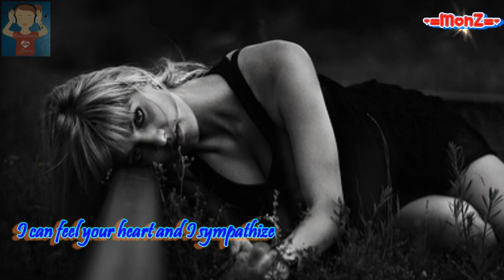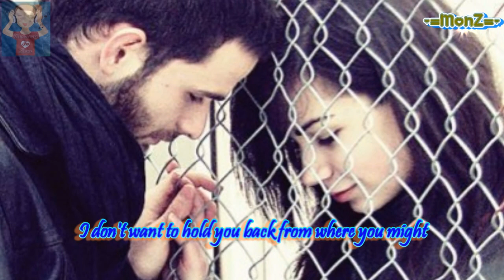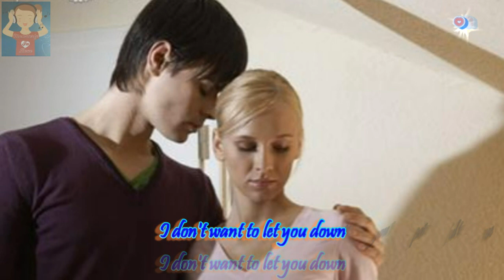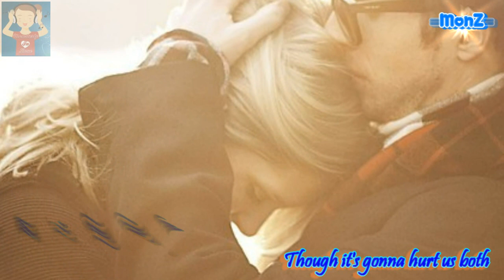Air Supply - Goodbye (1993)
Great requested song by the Birthday Celebrant MyMU (DrChefPayatas)... Happy Birthday To you myMU muachhh! Kinda sad song but I know you will never say "goodbye" to our friendship right? hehehe You just want to say goodbye to your "bilbil" (fats) because you're on the diet hehehe joke! please enjoy.

With their heavily orchestrated, sweet ballads, the Australian soft rock group Air Supply became a staple of early-'80s radio, scoring a string of seven straight Top Five singles. Air Supply, for most intents and purposes, was the duo of vocalists Russell Hitchcock and Graham Russell; other members came through the group over the years, yet they only functioned as backing musicians and added little to the group's sound. Hitchcock and Russell met while performing in a Sydney, Australia, production of Jesus Christ Superstar in 1976. The two singers formed a partnership and with the addition of four supporting musicians -- keyboardist Frank Esler-Smith, guitarist David Moyse, bassist David Green, and drummer Ralph Cooper -- Air Supply was born.
For several years, the group gained no attention outside of Australia, earning one significant hit single, "Love and Other Bruises." Their first international exposure came in the late '70s, when Rod Stewart had them as his opening act on a North American tour. Air Supply signed a record contract with Arista in 1980, releasing their first album by the end of the year. Lost in Love, their debut, was a major success in the U.S., selling over two million copies and spawning the hit singles "Lost in Love," "All Out of Love," and "Every Woman in the World." The following year they released their second album, The One That You Love. The title track became their only number one hit and it also featured two other Top Ten hits, "Here I Am (Just When I Thought I Was Over You)" and "Sweet Dreams." With their third album, 1982's Now and Forever, their popularity dipped slightly -- it only had one Top Ten hit, "Even the Nights Are Better," and the other two singles, "Young Love" and "Two Less Lonely People in the World," scraped the bottom of the Top 40. Air Supply released a Greatest Hits collection in 1983, featuring a new single, "Making Love Out of Nothing at All." The single spent two weeks at number two while the album peaked at number seven and eventually sold over four million copies.
The Earth Is...
Two years later, they released Air Supply, their fourth album. It featured the number 19 single "Just As I Am," but it was clear that their audience was shrinking -- the album was their first not to go platinum. Hearts in Motion (1986) was even less successful, peaking at number 84 and spending only nine weeks on the charts. After its disappointing performance, Air Supply broke up. Hitchcock and Russell reunited in 1991, releasing Earth Is..., but the album failed to make the charts as did 1993's Vanishing Race and 1995's News From Nowhere. The new millennium marked the band's first studio album in four years, and a summer tour in support of Yours Truly.